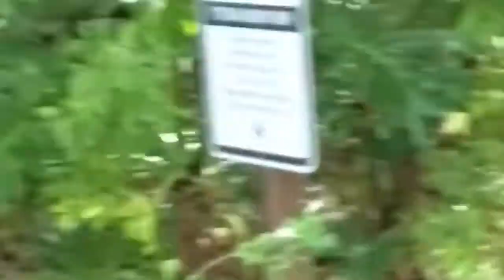VÍDEO DE ANIMALES DIVERTIDOS,VIDEOS GRACIOSOS PARA REIR